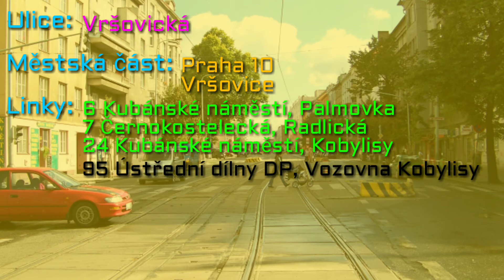Kvíz #67 | Jak se jmenuje tato zastávka tramvaje?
Vítejte u dnešního kvízu, který na tomto kanále vychází každý pracovní den a postupně prochází všechny tramvajové zastávky v Praze.

Děkujeme za sledování a přejeme příjemné prožití dnešních dnů.